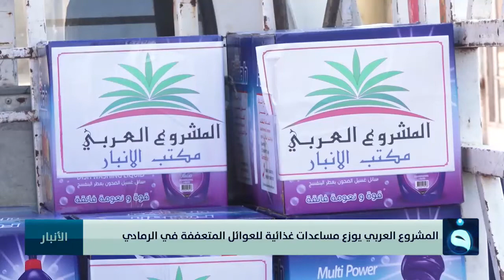المشروع العربي يوزع مساعدات غذائية للعوائل المتعففة في الرمادي